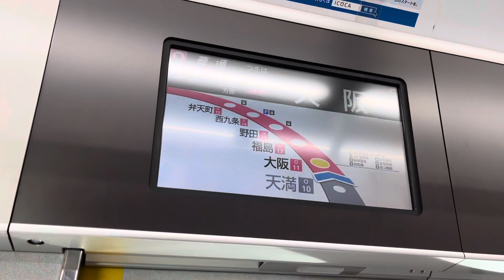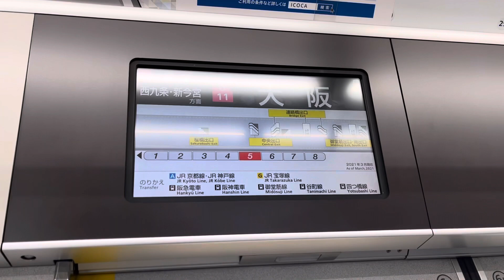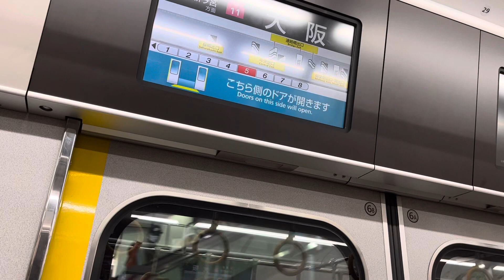【LCDが山手線に似てる…？】大阪環状線 乗車記(天満〜大阪)